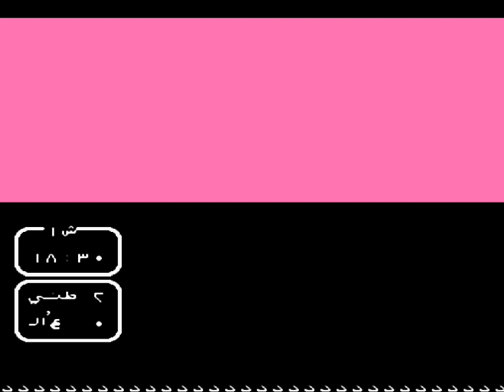Captain Tsubasa Vol. II: Super Striker (Japan Hack 4)